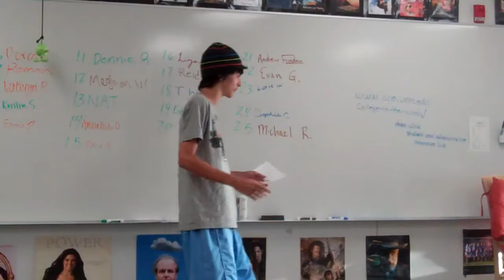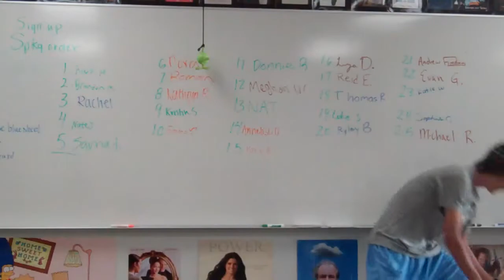Awarbore on Boxers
First speech in CIS public speaking for Awarbore!